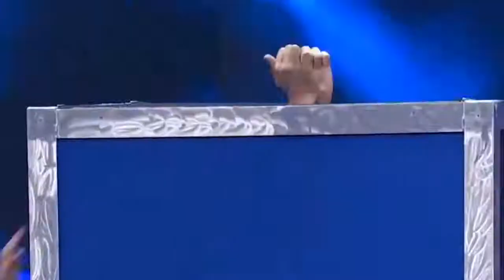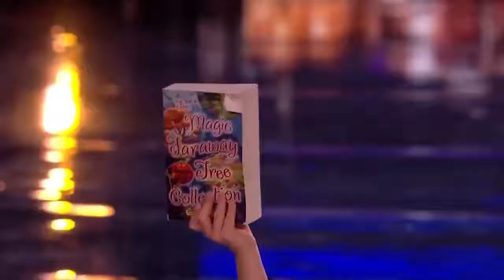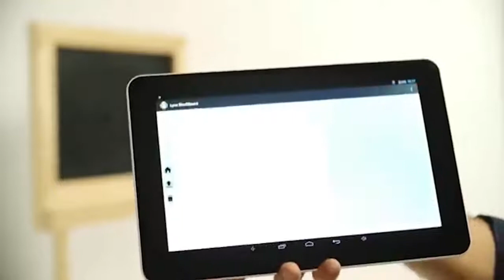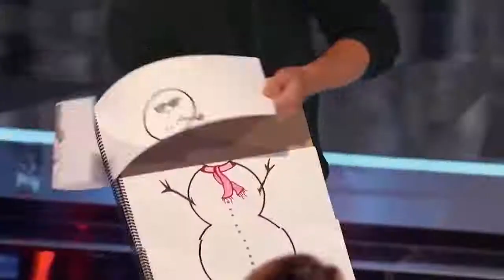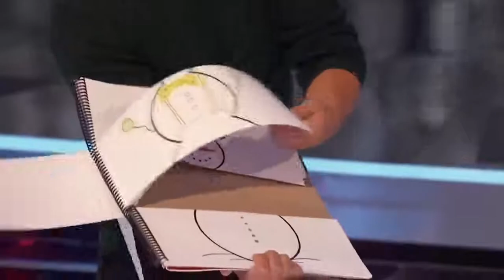РАЗОБЛАЧЕНИЕ САМЫХ ПОПУЛЯРНЫХ ФОКУСОВ В МИРЕ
Возможно, кто-то из вас является поклонником ДЭвида КОпперфильда или ГАрри ГудИни. Имена этих иллюзионистов знают во всем мире, но только небольшой процент людей понимает, как работают их трюки. Сегодня мы поговорим о самых удивительных